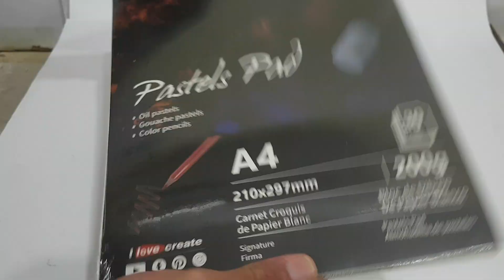Giorgione Pastels Pad Signature A4 Size 30 Sheets For Art And Craft Materials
To order from Daraz